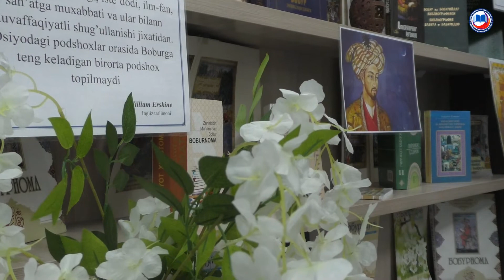“BIZ BOBUR AVLODLARI” / Kitobxonlik haftaligi-2022 yil